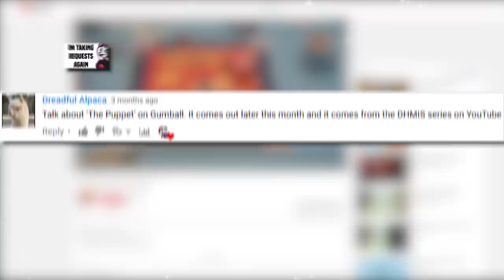This Episode Will Make You LOVE Gumball | The Puppets | The Alpha Jay Show [82]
The Amazing World Of Gumball The Puppets Episode Review. This was voted by you guys, my community. So is this "The Amazing World of Gumball Don't Hug Me I'm Scared Influenced" episode good? Well, only one way to find out. CHECK IT OUT!

(sorry for the slight audio stutter ♥)

If you read my description, let me know: do you like The Puppets and did you enjoy the beginning of this The Amazing World Of Gumball The Puppets Review.

⧉ SuperBOOST Your Channel With TubeBuddy!

IMPORTANT LINKS
⬛ Big Fan? You'd Love My DeviantArt!
⬛ Lots Of Cool Photos On My Instagram!

SHOW SUMMARY
No, this animated series is not about anthropomorphic chewing gum, it's about a young cat named Gumball Watterson. Gumball has a penchant for getting into trouble, often resulting from schemes he comes up with, but he never seems to learn his lesson. Gumball's best friend is a fish named Darwin, who used to be the family pet until he grew legs and became part of the family. Gumball resents his younger sister, Anais, because she is the smartest member of the family. Gumball's mother is the breadwinner in the family, working long hours at the rainbow factory, and his father stays at home watching TV and playing video games. -- Google Search

TITLE SUMMARY
Self-explanatory question. (Context: don't hug me i'm scared the amazing world of gumball, don't hug me i'm scared gumball)